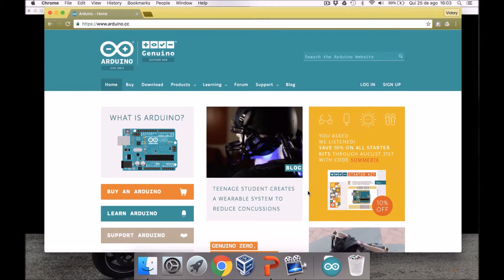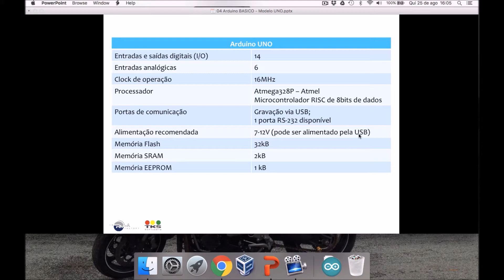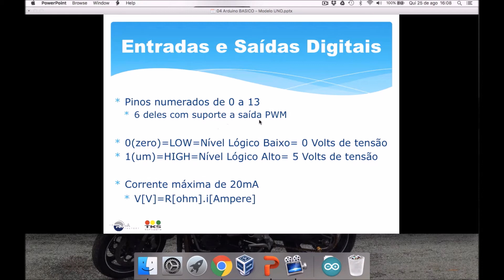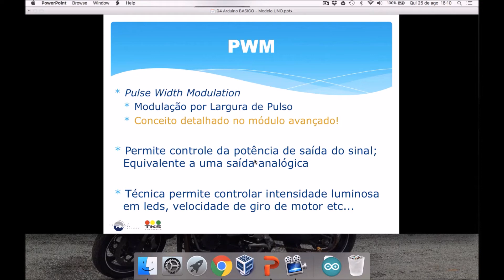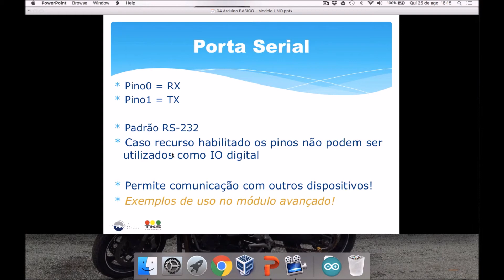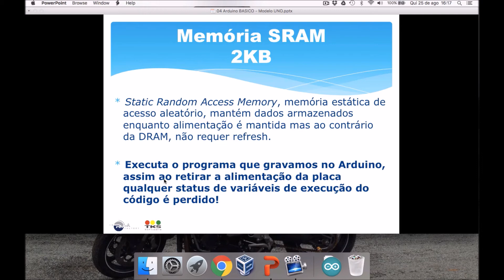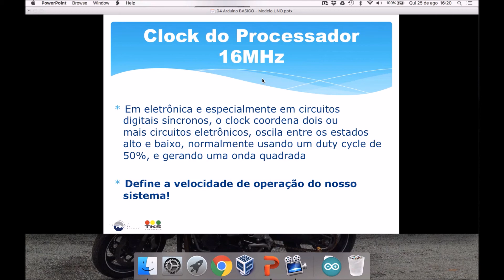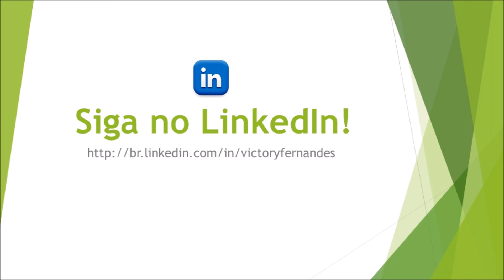Aula 05: Arduino + Mobile Apps (Android e iOS)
Aprenda a desenvolver aplicações mobile (Android e iOS) capazes de acender e apagar lâmpadas, abrir portas, ligar e desligar motores ou sirenes, identificar pressionamento de botões, ler temperatura, humidade, luminosidade e muito mais!

Detalhes sobre a estrutura e os componentes da placa de Arduino Uno... uma das mais simples e ao mesmo tempo mais completas placas de Arduino!